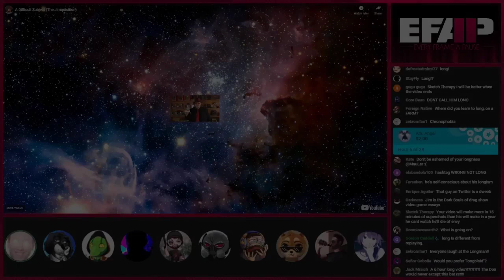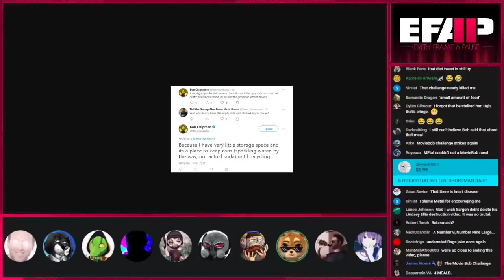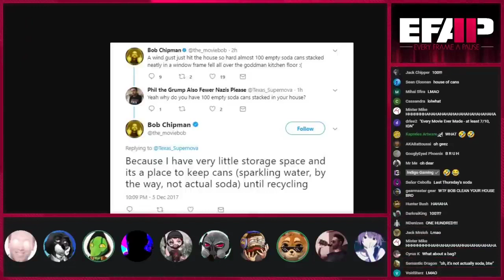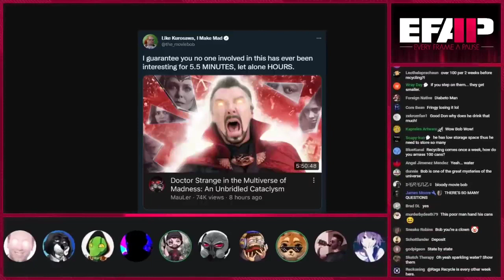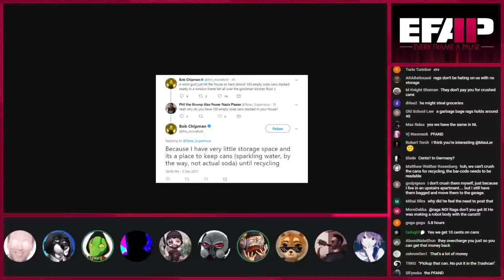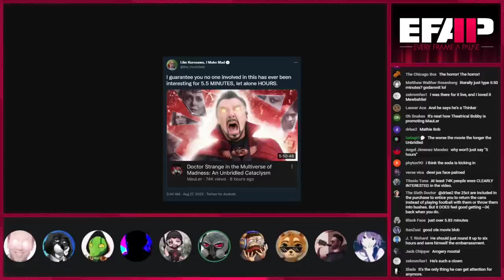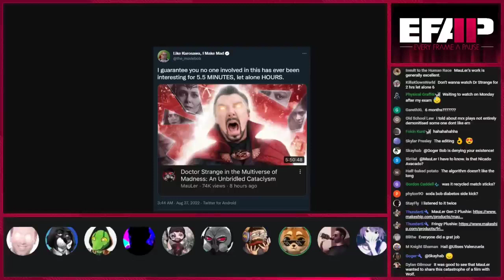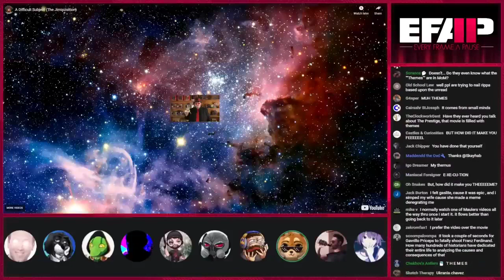EFAP Out Of Context: MovieBob's tower of cans and hatred of The Long.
EFAP reacts to tisms from our favourite, SLIGHTLY overweight movie reviewer and eugenics enthusiast... Movie Blob, also known as Diabeto.

The Original Video (EFAP #200 - The Fourth Anniversary of Pausing Every Frame - Covering Everything with Everyone - Pt 1)
{EFAP Highlight}